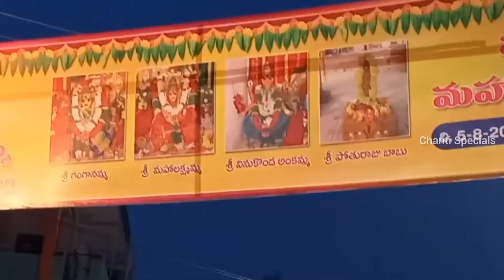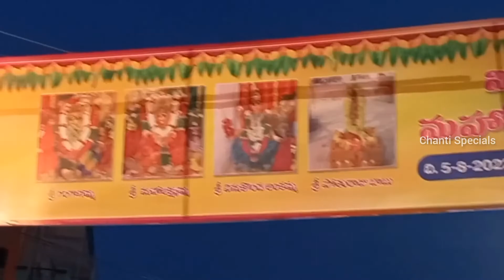ఏలూరులో గంగానమ్మ విగ్రహ ప్రతిష్ట మహోత్సవం/eluru ammavari temple/ganganaamma temple